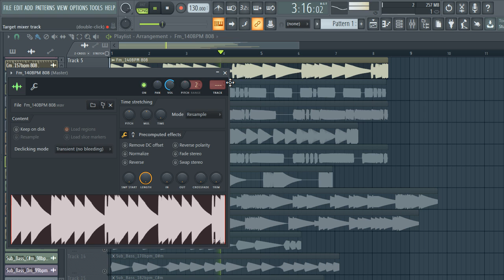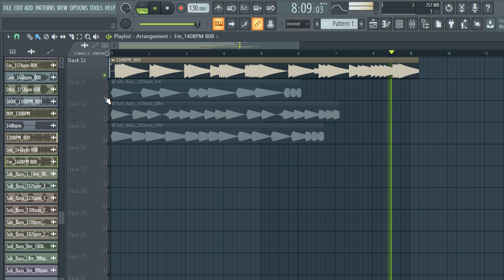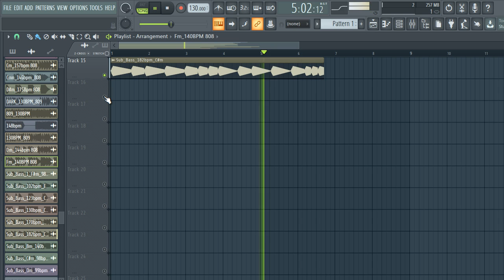FREE DOWNLOAD 808 loop kit / Royalty Free sample pack -"dark" (Samples for Drill,Hip-Hop and Trap)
samples
samples free
samples music
free samples
808 sample pack
808  sample pack reddit
808 sample pack fl studio
808 sample pack wav
808 sample pack free fl studio
808  sample pack fl
808 sample pack fl studio 12
808  loops pack free download
808 loops pack download
808 sample pack free
acoustic 808 chords sample pack
acoustic 808 loops sample pack
blues 808 sample pack
808 loops sample pack
808 riffs sample pack
808 sample packs
808 sample packs reddit
808 samples for trap
808 samples for beats
808 samples for lofi
808 samples for rap
sad 808 samples hip hop
old acoustic 808 sample
bones samples,
trap drum kit fl studio